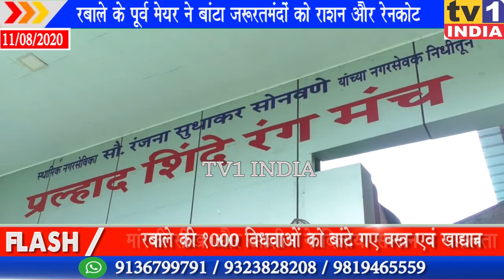रबाले में पूर्व मेयर की माताश्री अनसूया सोनावणे की पुण्यतिथि पर जरूरतमंदों को बांटे वस्त्र और राशन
रबाले में पूर्व मेयर की माताश्री अनसूया सोनावणे की पुण्यतिथि पर कार्यक्रम, 1000 विधवाओं और जरूरतमंदों को बांटे वस्त्र और राशन |रबाले के वार्ड 19 एवं 20 में आज पूर्व महापौर सुधाकर सोनावणे की माताश्री अनसूया संभाजी सोनावणे की 17वीं पुण्य तिथि मनायी गयी. यहां नगरसेविका रंजना सोनावणे एवं डॉ. गौतमी सोनावणे के हाथों 1000 विधवा महिलाओं को मुफ्त राशन किट एवं कपड़े बांटे गए. वहीं पूर्व मेयर ने बिजली कर्मियों और प्राथमिक स्वास्थ्य केन्द्र के पैरामेडिकल स्टॉफ को मुफ्त रैनकोट वितरित की गयी